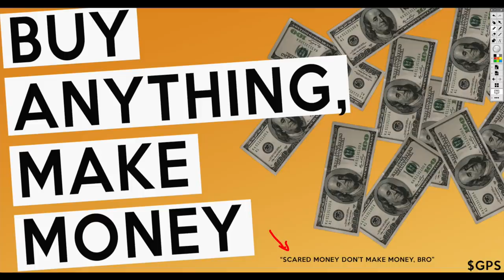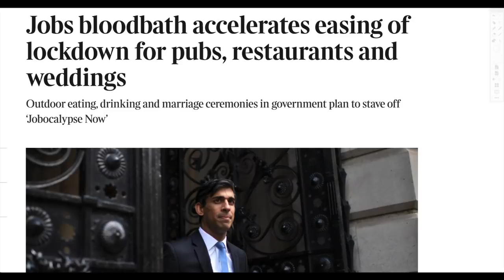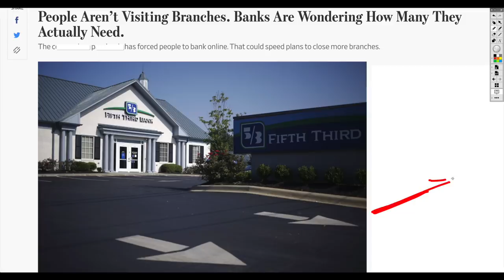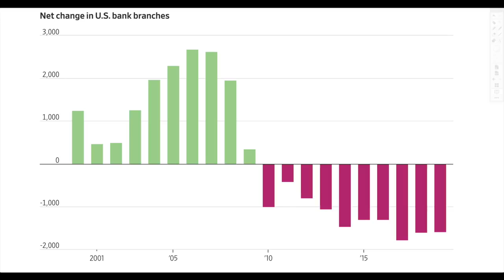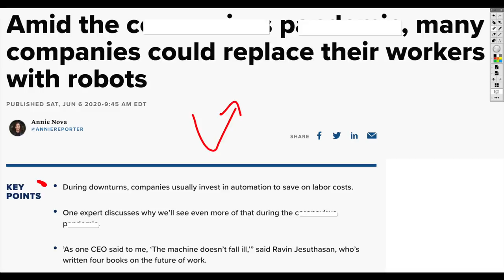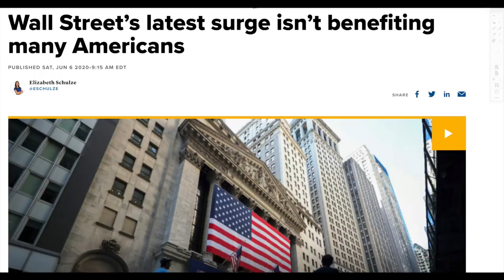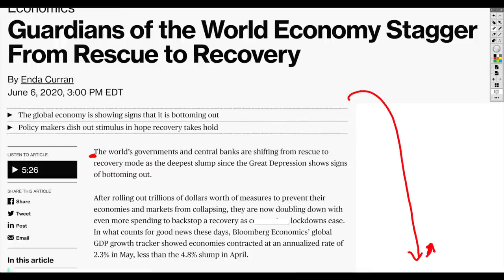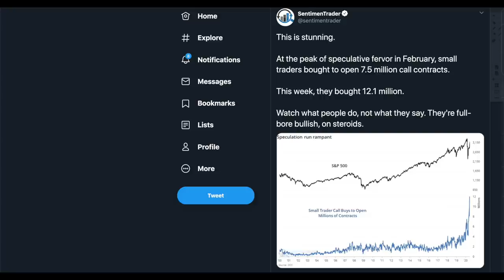JOB-Pocalypse and A Falling Economy! Stock Market Now 100% All In Maximum Leverage!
Buy anything and make money. Scared money don't make money. Buy high, sell never. You don't lose if you don't sell... all very funny lines.